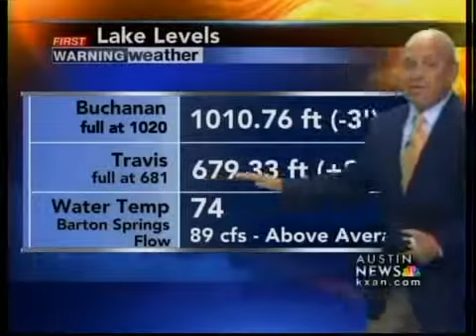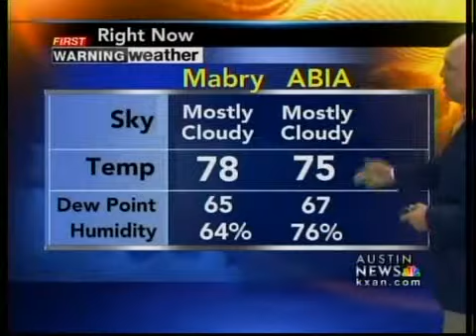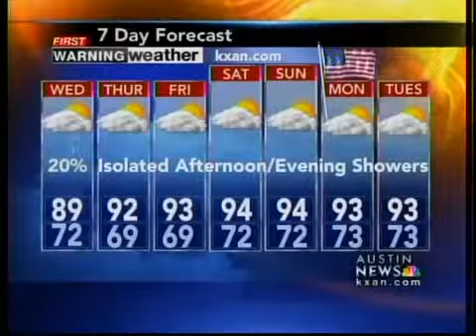Tuesday night forecast